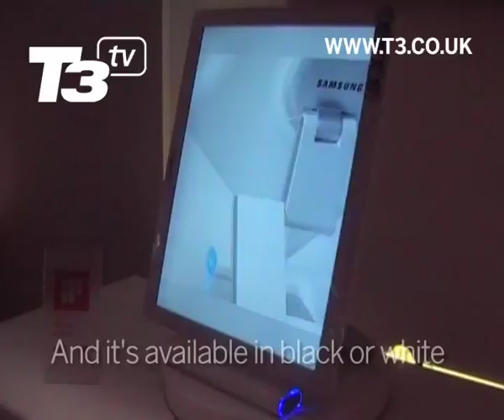Samsung's swivel screens spied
We take a different angle on monitors, with the help of Samsung...